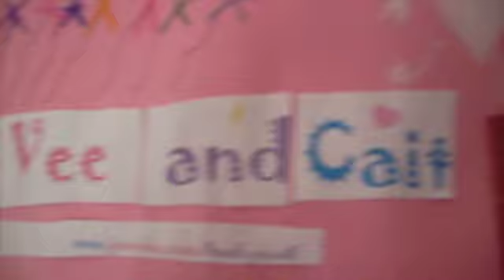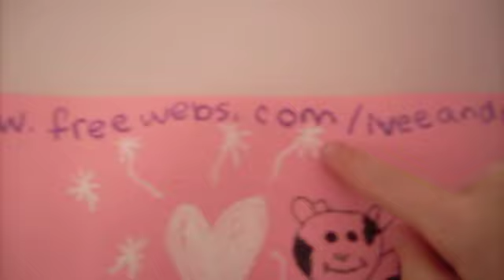iVeeandCait #3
The third episode of our awesome web show!